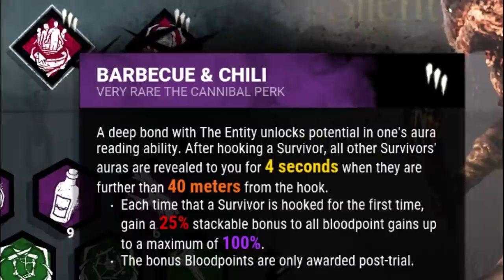IMITANDO O KILLER QUE ENFRENTEI, O RETORNO! | Play Who You Verse #3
Fala galera!! Mais um vídeozinho e dessa vez MAIS UM EPISÓDIO da nossa série do Play Who You Verse, arrisco dizer que esse é o melhor episódio e espero que gostem :D.

👇🏻 Sociais 👇🏻

👇🏻 Textura 👇🏻

👇🏻 Membro 👇🏻

👇🏻 Músicas Utilizadas 👇🏻